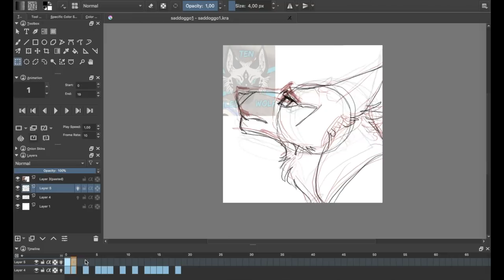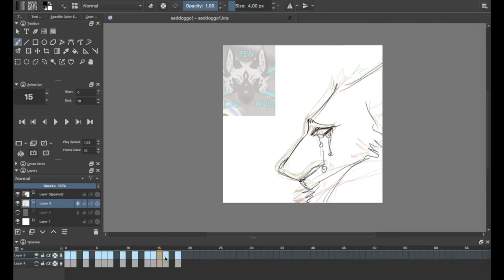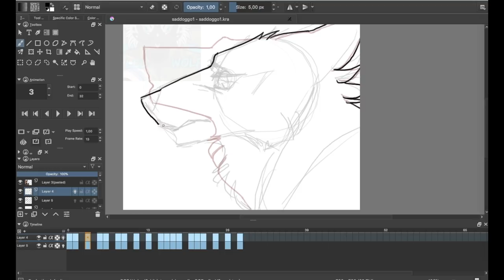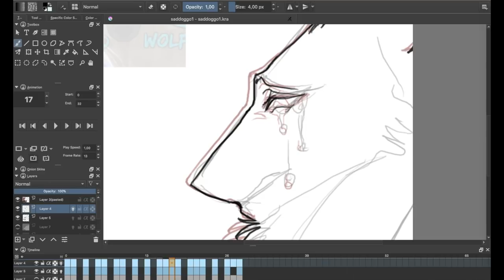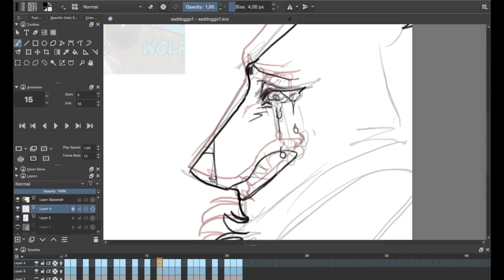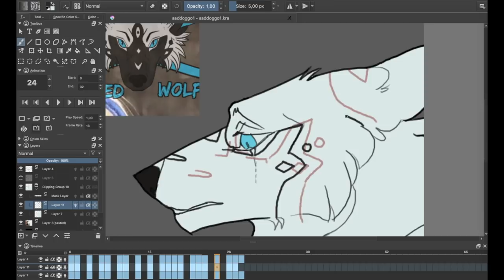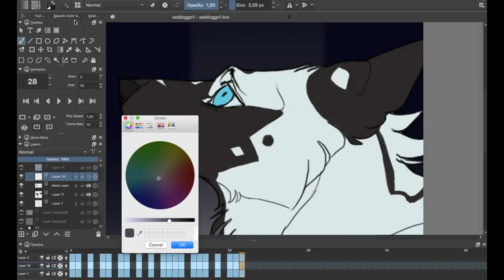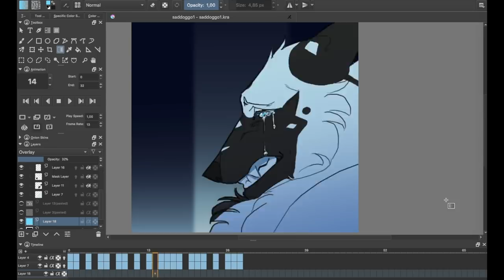Animation Process.5 Sad Doggo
Animated with the program "Krita"!
Krita might be a bit shaky or glitchy from time to time, but I won't be complaining since it's still a free program.

Programs used: Krita, quick time player, final cut pro